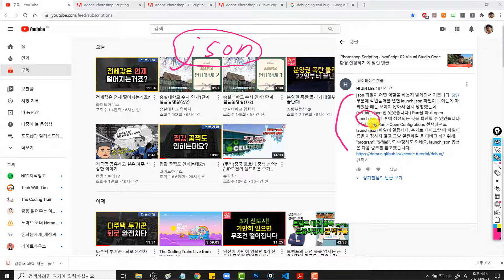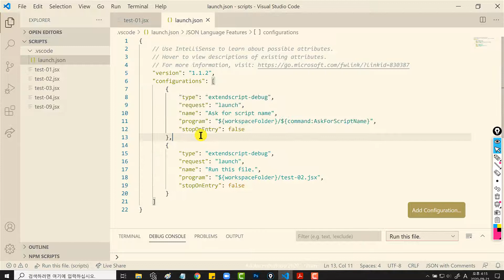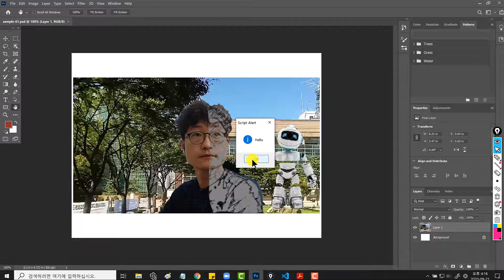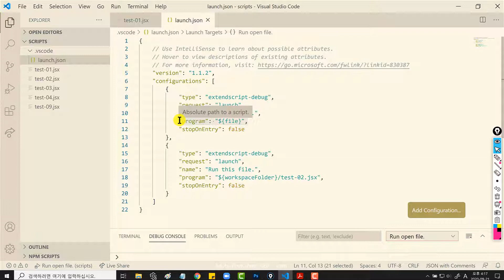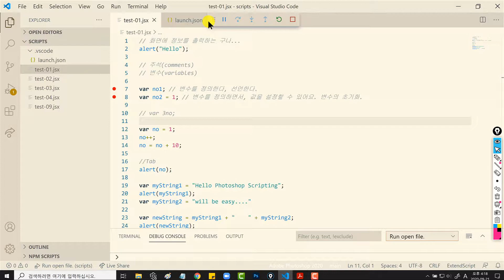Photoshop-JavaScript-04-launch.json 파일 설정 방법